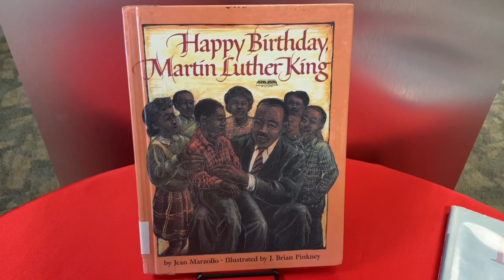Check-out Martin Luther King Jr. @ your Library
To find your next great read, video or other Materials available at your Dearborn Heights Library go and click on our Catalog.